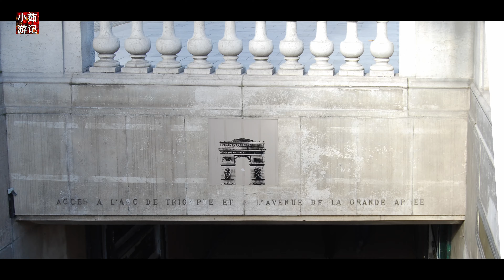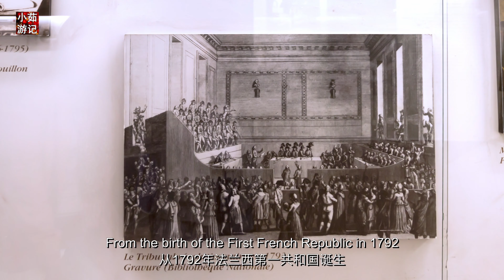巴黎：凯旋门上浮雕美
巴黎凯旋门，不仅是一座石头建筑，它还记载了一段波澜壮阔的法国历史。巴黎凯旋门上有四块著名浮雕，描述了从1792年法兰西第一共和国诞生，到1815年拿破仑退出政治舞台这段法国最激荡人心的历史。它不仅改变了法国，还改变了欧洲、影响了世界...
The Arc de Triomphe in Paris is not only a stone building, it also records a magnificent history of France. There are four famous reliefs on the Arc de Triomphe in Paris, describing the most exciting history of France from the birth of the First French Republic in 1792 to Napoleon's withdrawal from the political arena in 1815. It not only changed France, but also Europe and the world...